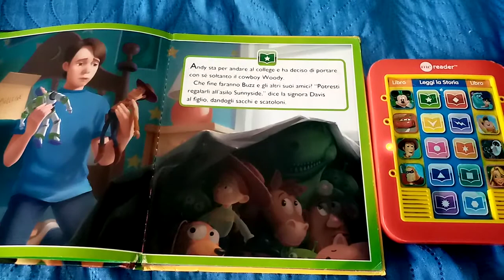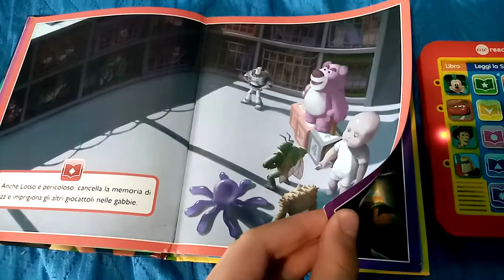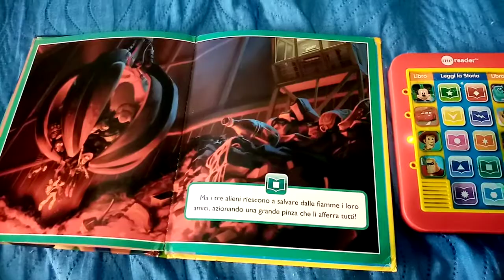toy story 3 mio lettore italiano